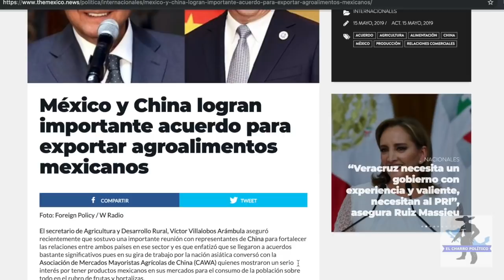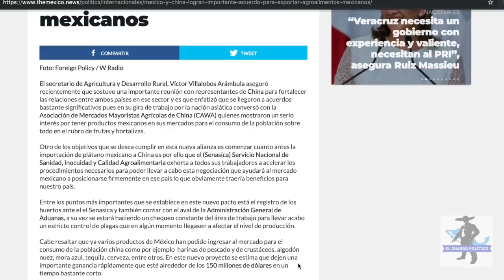México-China Sueltan Turbo Trancazo a USA: Arranca 1er Negocio Millonario;Bolsa Gringa Se Desploma